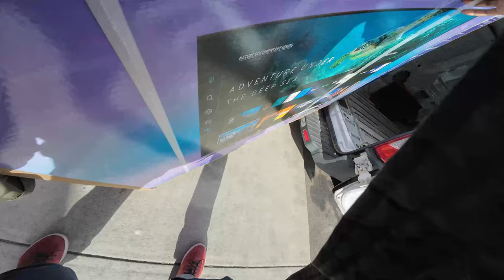My Honest Review About Dolly Moving App